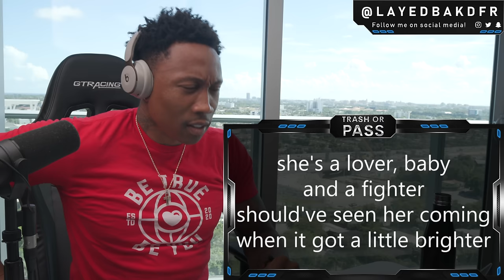First REACTION to " Rock Music " Red Hot Chili Peppers ( Dani California )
FireSquad Was that a Trash or Pass?

Song - Red Hot Chili Peppers ( Dani California )